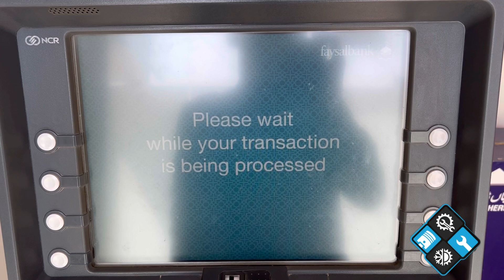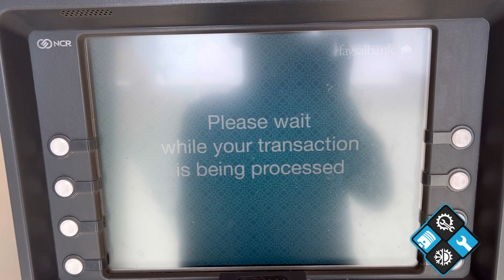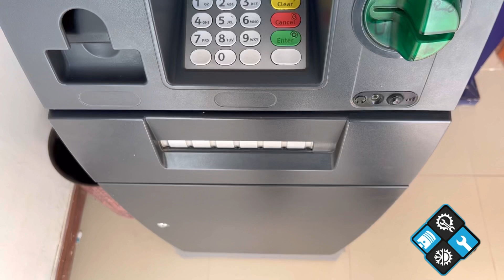my first payment by youtube|mere youtube ki pahli payment aa gayi|YouTube se Meri pehli payment a gy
Senack:This vlogger makes great videos! Come watch!

blower motor resistor repair near tariq rd, karachi

.       Jinko hum se contact
.        Krna ho to wo
.      “Google Chrome” se
.         *MS Auto’s*
.        Search kare waha se
.        Ap ko Hamre pin
.        Location Or Contact
.        Number mil jye gi
Agr Ap Ko Hamare Videos Passand Aye To like And Channel Ko